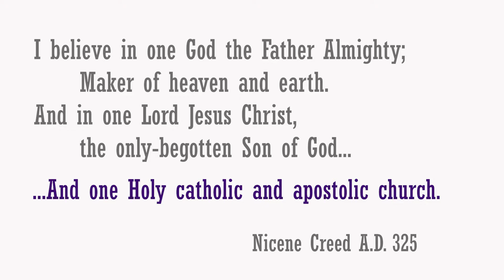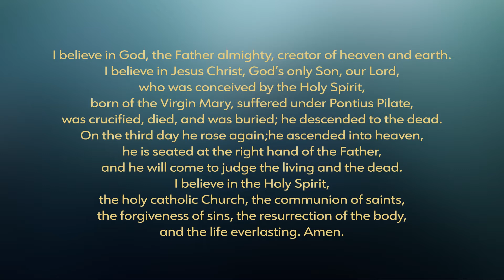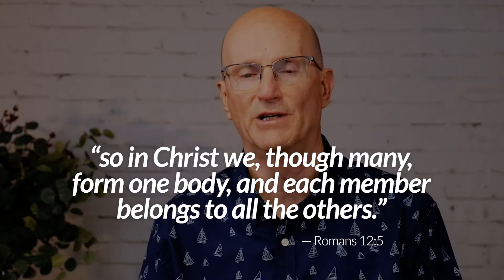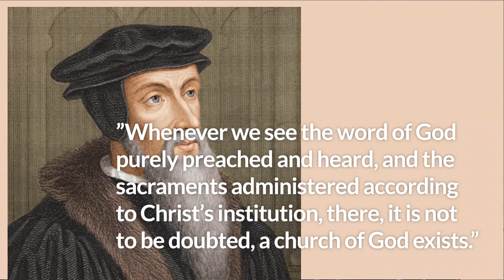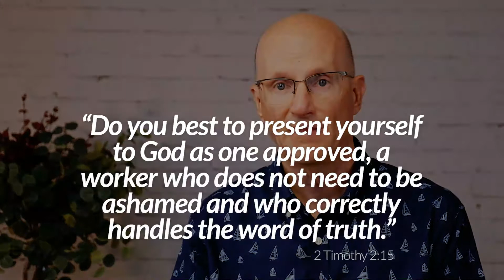Where is The True Church Found? Everyday Theology Ep 45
There are elements that mark the true church of Jesus Christ. Although many bodies claim that title, only those that exhibit these marks are biblical churches. Where does yours stand?